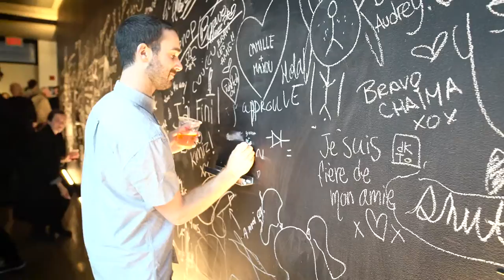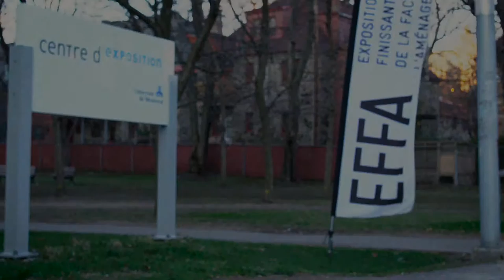EFFA 2016, l’Exposition des finissants de la Faculté de l’aménagement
Du 5 au 7 mai 2016, la Faculté de l’aménagement de l’Université de Montréal a présenté l’édition 2016 de l’exposition des finissants. Plus de 300 projets ont été exposés dans les disciplines de la Faculté : architecture, architecture de paysage, design industriel, design d’intérieur, design de jeux et urbanisme. En appui aux projets qui témoignent de la force créative et de l’ouverture des étudiants à l’expérimentation, l’exposition a été lancée avec une conférence prononcée par Éric Fournier, associé et producteur exécutif chez Moment Factory, intitulée « La pluralité des talents comme moteur de la créativité. »